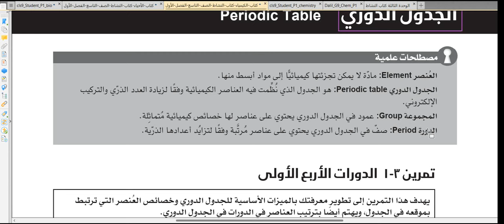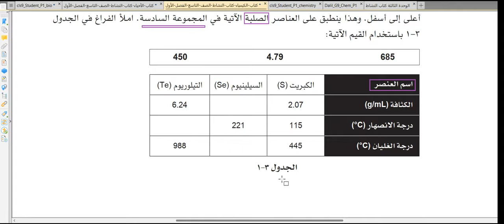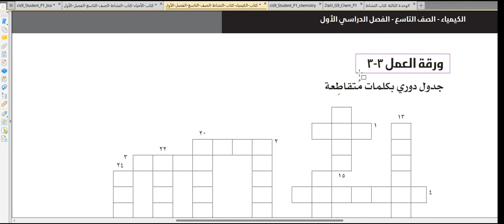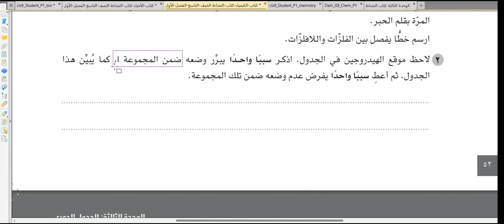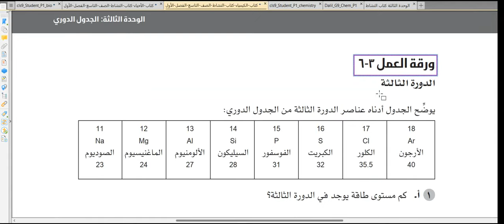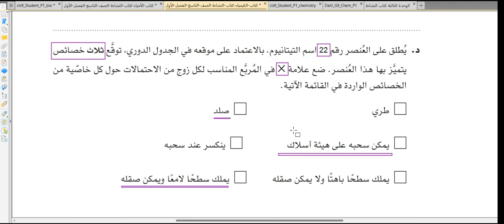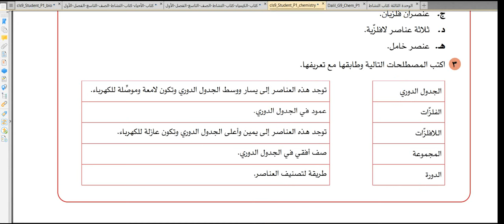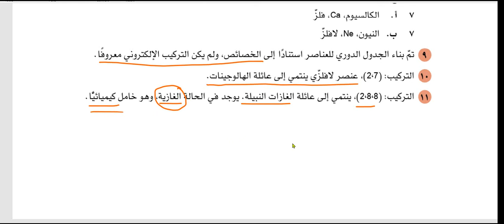حل تمارين الوحدة الثالثة - كتاب الطالب والنشاط - الكيمياء - الصف التاسع - الفصل الأول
حل أوراق العمل - حل كتاب الطالب - حل كتاب النشاط